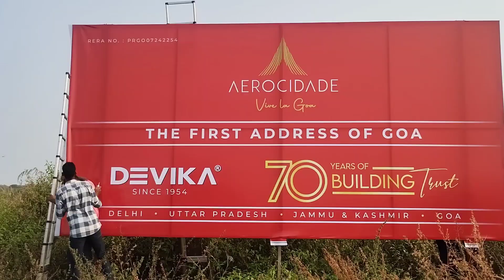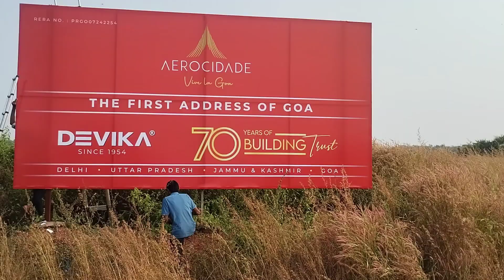devika project flex board made by easy Print goa